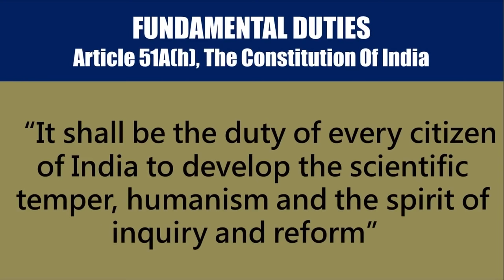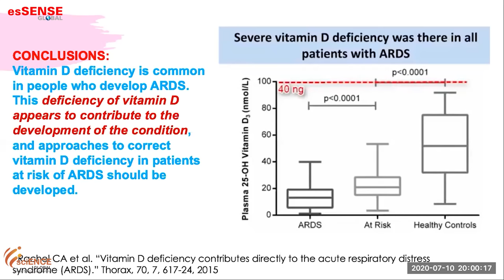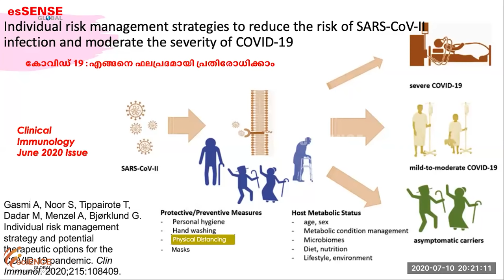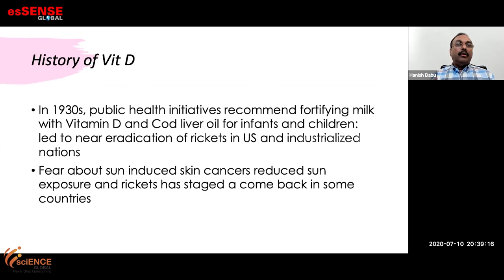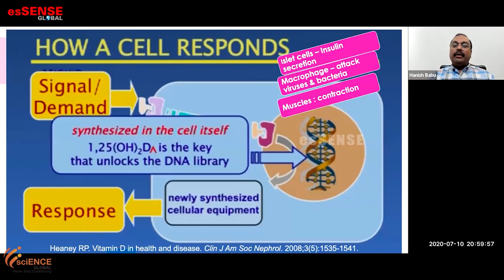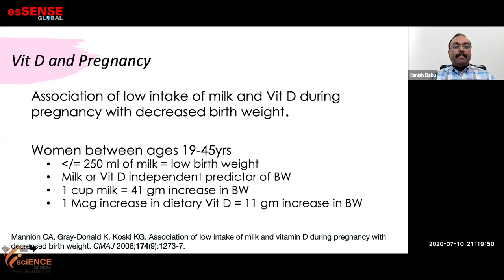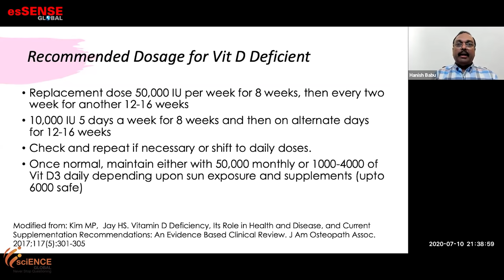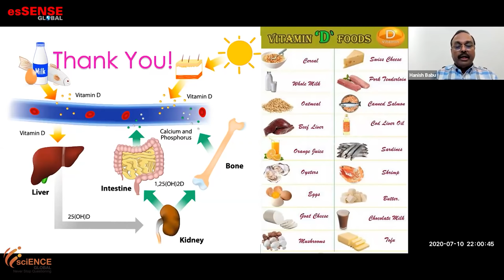Sunshine Vitamin - ഒരു ചെറിയ മീനല്ല - Dr Hanish Babu | Vitamin D in Health and Disease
Presentation by Dr Hanish Babu on the topic Sunshine Vitamin - ഒരു ചെറിയ മീനല്ല (Vitamin D in Health and Disease Malayalam - Language) on 10 July 2020.

Organised by sciENSE Global UAE
Editing: Hari Mukhathala